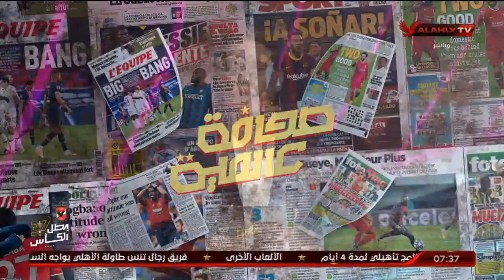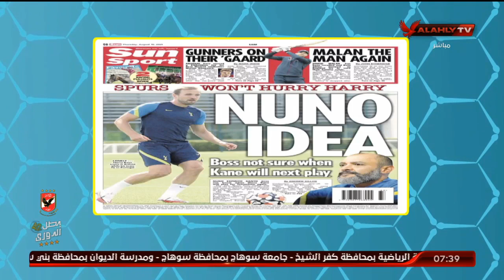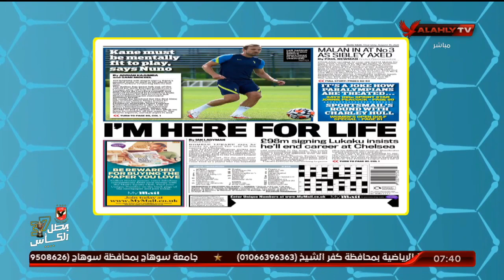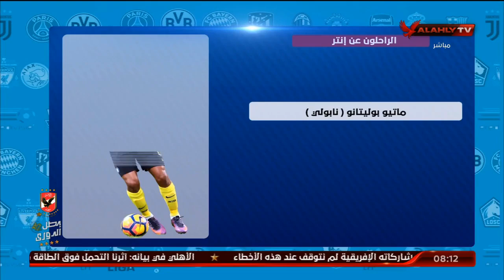الحلقة الكاملة | المحترف مع هاني رمزي وفي ضيافته الناقد الرياضي احمد مجدي | بتاريخ 19-8-2021